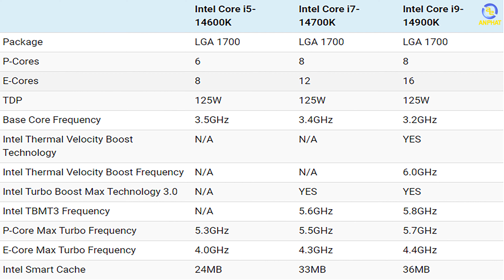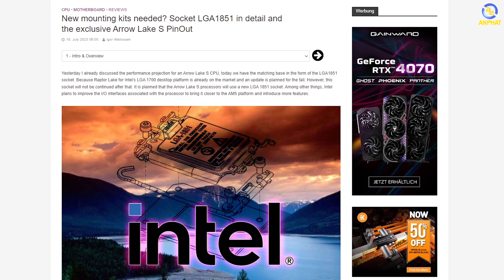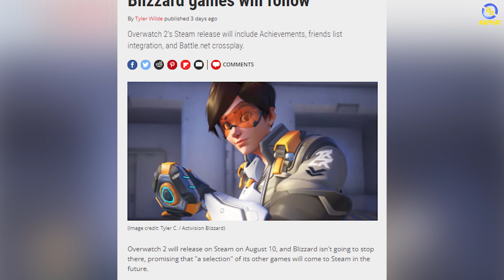An Phát News #6: Lộ Diện Toàn Bộ Thông Số Intel Gen 14, Overwatch 2 Sắp Có Mặt Trên Steam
Bản Tin Công Nghệ - An Phát News là nơi chúng ta sẽ cùng điểm lại những tin tức công nghệ hot nhất trong 7 ngày vừa qua. Bản tin sẽ lên sóng đều đặn vào 9h sáng thứ Hai hàng tuần.

0:00 Intro
0:19 Lộ diện toàn bộ thông số của CPU Intel Gen 14th
1:12 CPU Intel 15th sử dụng socket LGA 1851 mới
1:58 Overwatch 2 sắp có mặt trên Steam
2:40 Hàng loạt ông lớn của làng công nghệ yêu cầu chính phủ Mỹ nới lỏng chính sách buôn bán với Trung Quốc
3:30 Tạm biệt và hẹn gặp lại

📍Showroom 1: 49 Thái Hà - Đống Đa - Hà Nội
📍Showroom 2: 151 Lê Thanh Nghị - Hai Bà Trưng - Hà Nội
📍Showroom 3: 63 Trần Thái Tông - Phường Dịch Vọng - Cầu Giấy - Hà Nội
📍Showroom 4: 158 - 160 Lý Thường Kiệt - Quận 10 - TPHCM
📍Showroom 5: 84T/14 Trần Đình Xu - P. Cô Giang - Q. 1 - TPHCM
📍Showroom 6: 330-332 Võ Văn Tần, Phường 5, Q.3, TPHCM
📍Showroom 7: Số 4 Nguyễn Văn Cừ - Ninh Xá - Thành phố Bắc Ninh